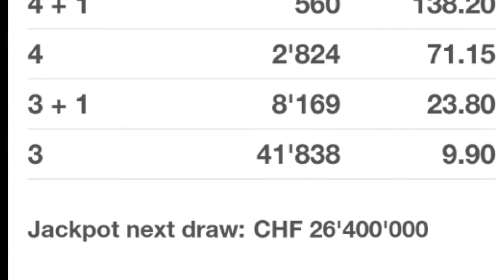26 Million CHF Swiss lotto tonight Wed 12.10.2022 .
Also see...